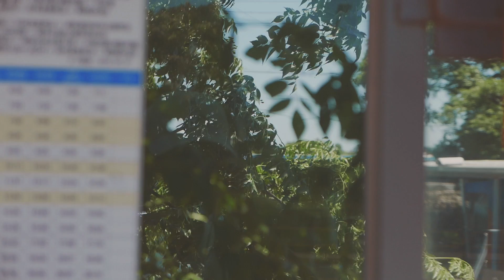한달, 그리고 제주 One month in Jeju island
제주에서의 한달

[music]

[camera]

Panasonic lx-100

[edit]